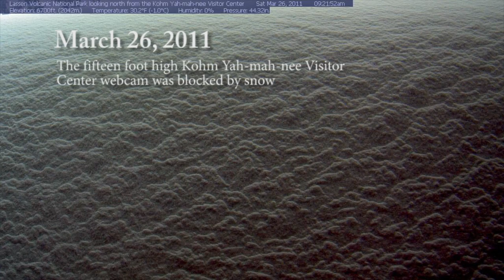2010 - 2011 Timelapse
Experience a year in Lassen Volcanic National from November 2010 to November 2011. See what you discover through this unique view of the park.